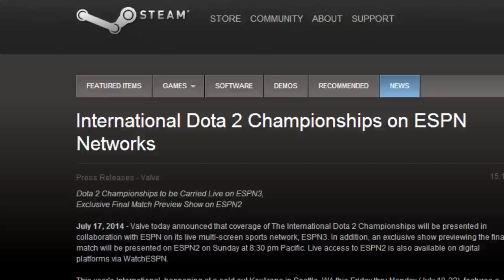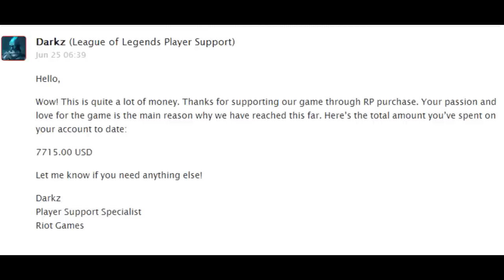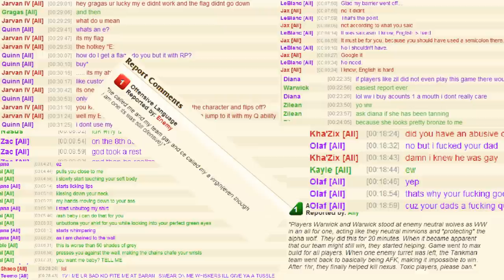Why is League of Legends so Popular/Addicting/Fun?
MOBA games like League of Legends and DotA 2 have taken the gaming industry by storm. Today we talk why they've blown up so much from a game design perspective.

Need an Energy Drink that's healthy? Check out G Fuel!